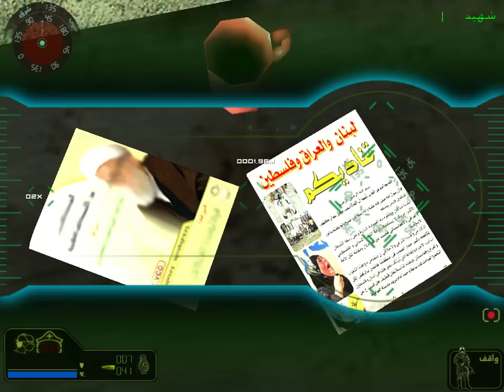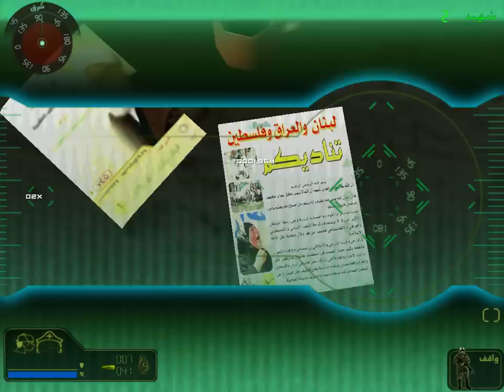"Let's Play" Hezbollah's Special Force 2 - Part 4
The Battle of Wadi al Hujeir

I take a look at Special Force 2, a First Person Shooter produced by Hezbollah in 2007.The first Special Force was published in 2003. Players assume the role of a Hezbollah soldier fighting a war with Israel.

This is my first Let's Play. Comments and suggestions are welcome.

Mahmoud Rayya, an official from the Hezbollah Central Internet Bureau, said "This game is resisting the Israeli occupation through the media. [...] In a way, Special Force offers a mental and personal training for those who play it, allowing them to feel that they are in the shoes of the fighters."

My goal in playing these games is to show them to Western Audiences who might not otherwise be exposed to them, and to put the games into some sort of context.